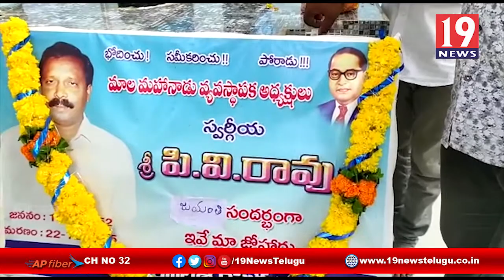మాల మహానాడు వ్యవస్థాపక అధ్యక్షుడు పీవి రావు 68వ జయంతి - తూర్పుగోదవారి జిల్లా - మండపేట